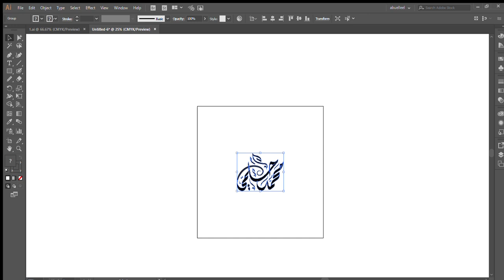ديوانى بالإليستريتور وقلم واكوم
مخطوطة بالخط الديوانى ، باستخدام قلم واكوم على إليستريتور